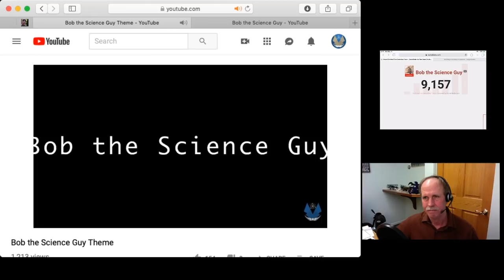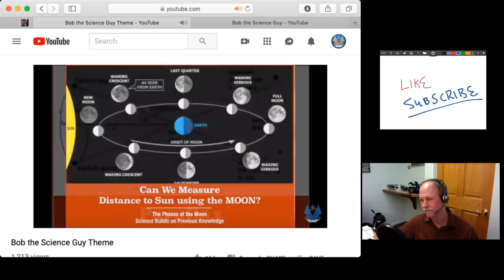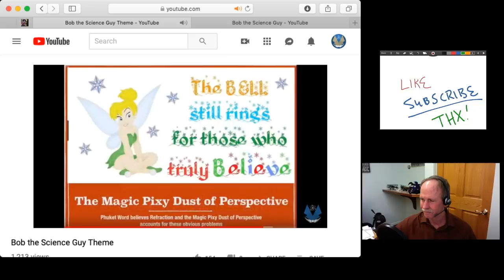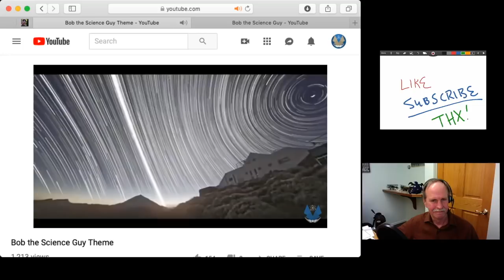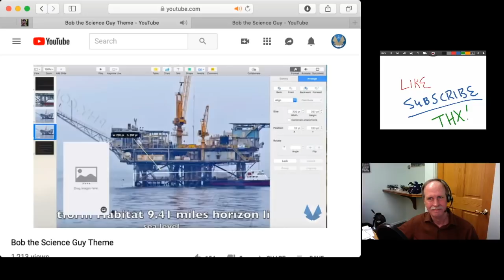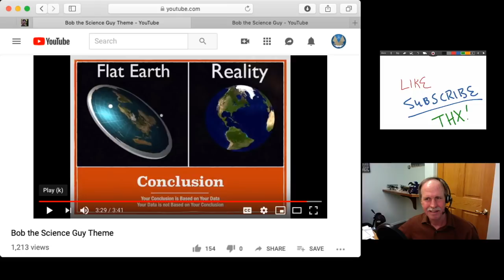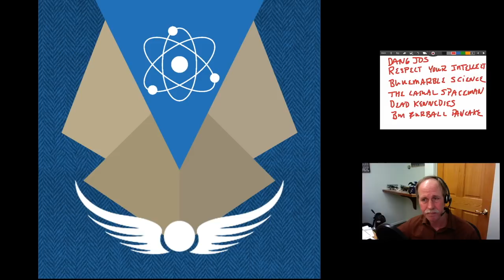Bob the Science Guy Channel Update!!!!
Thanks to all the small channels that have allowed me to mirror their excellent content!

Vocals and Lyrics by Canadian Thomas